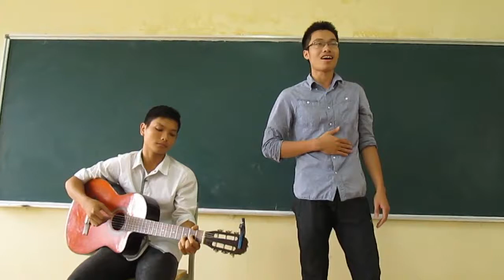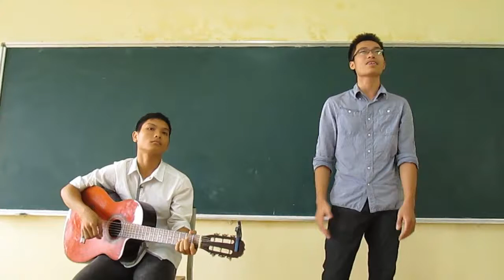Bỗng dưng yêu em